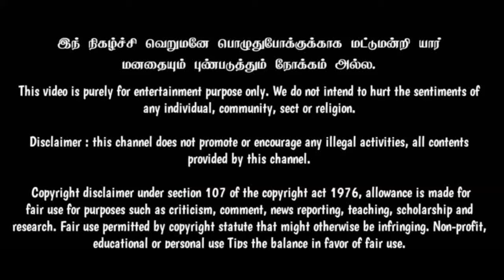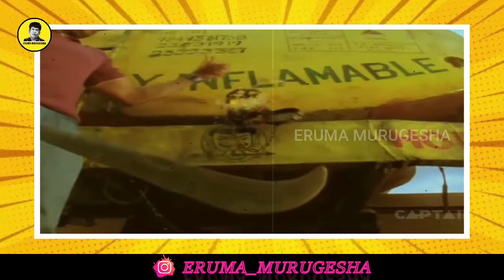உசைன் போல்ட்டை மிஞ்சிய சிரஞ்சீவி | Chiranjeevi funny stunt troll | Tamil | Eruma murugesha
இந் நிகழ்ச்சி வெறுமனே பொழுதுபோக்குக்காக மட்டுமன்றி யார் மனதையும் புண்படுத்தும் நோக்கம் அல்ல.